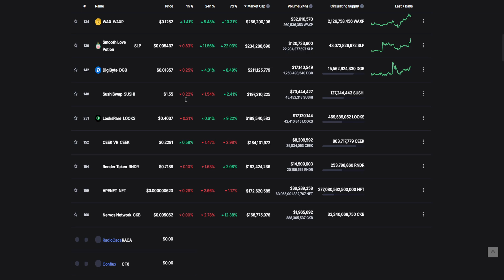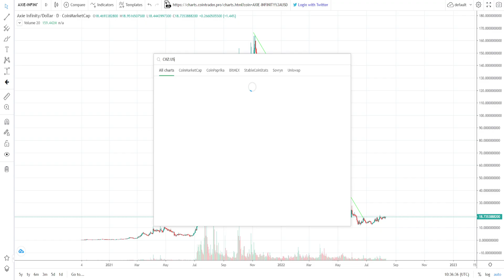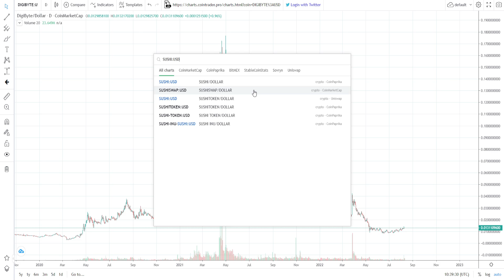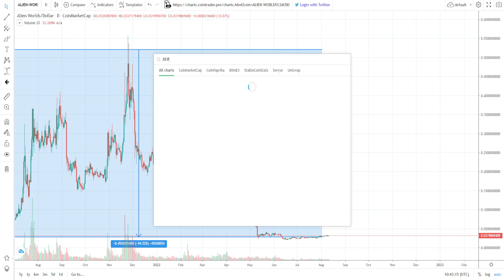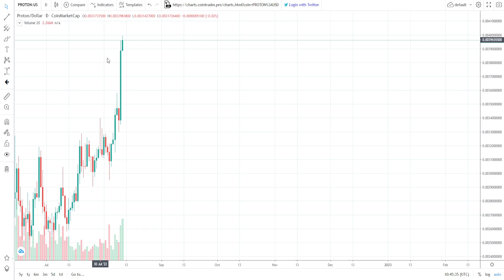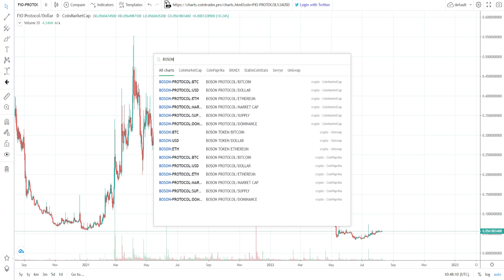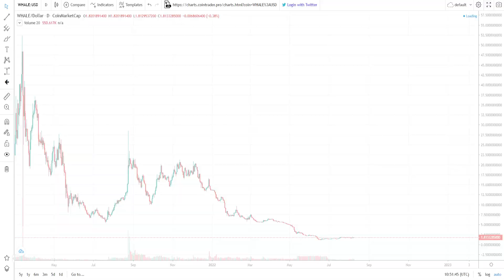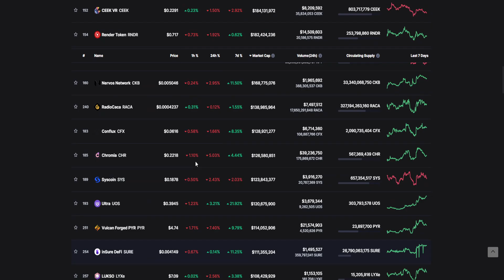РАЗБОР ЛУЧШИХ NFT ПРОЕКТОВ | САМЫЕ ПЕРСПЕКТИВНЫЕ ПРОЕКТЫ ИЗ НЕВЗАИМОЗАМЕНЯЕМЫХ ТОКЕНОВ | ЧАСТЬ 1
В данном видеоролике будет разбор лучших NFT проектов:
1. Какие сейчас есть самые перспективные проекты из невзаимозаменяемых токенов?
2. Какие лучшие NFT проекты?
3. Что можно купить прямо сейчас?
4. Рубрика - разбор лучших NFT проектов, часть 1.
5. Мой прогноз и анализ.